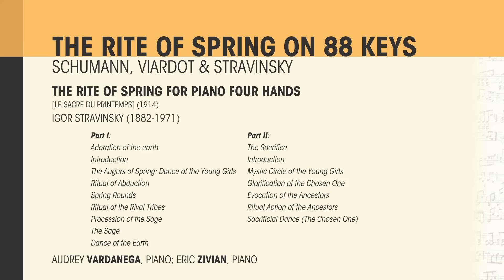STRAVINSKY | The Rite of Spring // Piano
Stravinsky: The Rite of Spring for Piano Four Hands  [Le Sacre du printemps] (1914)

0:00 - Part I: Adoration of the earth Introduction
3:22 - The Augurs of Spring: Dance of the Young Girls
6:34 - Ritual of Abduction
7:53 - Spring Rounds
11:10 - Ritual of the Rival Tribes
12:46 - Procession of the Sage
13:44 - Dance of the Earth

15:12 - Part II: The Sacrifice Introduction
19:23 - Mystic Circle of the Young Girls
21:47 - Glorification of the Chosen One
23:18 - Evocation of the Ancestors
24:02 - Ritual Action of the Ancestors
27:53 - Sacrificial Dance (The Chosen One)

Piano - Audrey Vardanega, Eric Zivian
New Additions by Eric Zivian!!

Performed July 29th at Hanna Center Auditorium, Sonoma CA on Chickering Grand Piano (c. 1890’s)